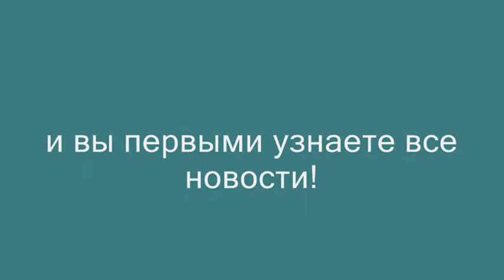Поделки садового дизайна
Посмотрите какими  прелестными  поделками украшают свои сады наши дачники! Такие поделки в единственном экземпляре! Попробуйте и вы создать для своего сада что-либо подобное!